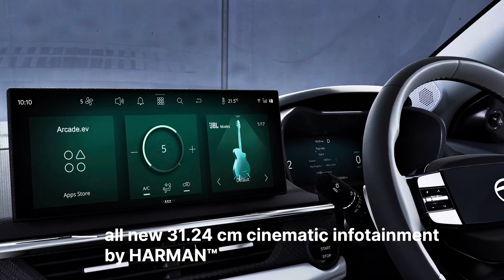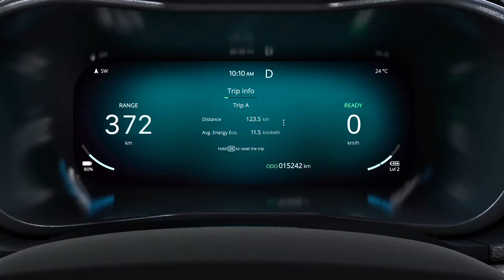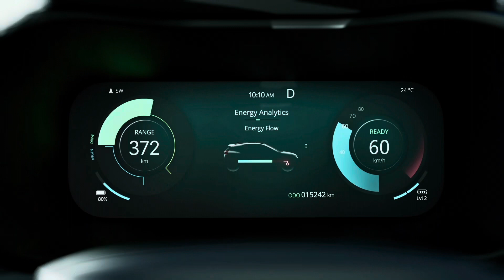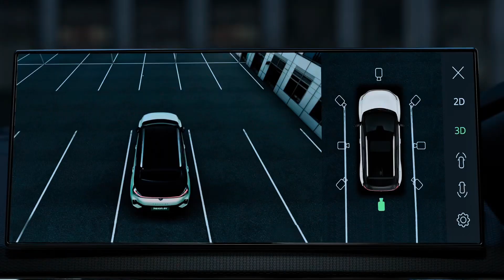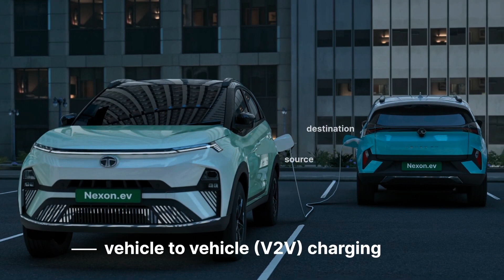Tata Nexon EV Facelift bugdet Tesla - 8 Important Things you should Know | Future looks features 🔥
this video is about Tata Nexon EV Facelift updated unique features 2023 Tata Nexon EV Empowered now gets V2L and V2V charging features here i am talking about Nexon EV Uniqueness when compared to other budget EVs